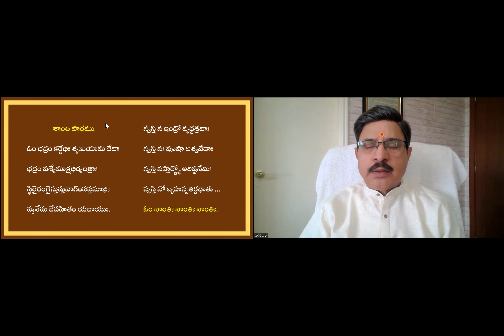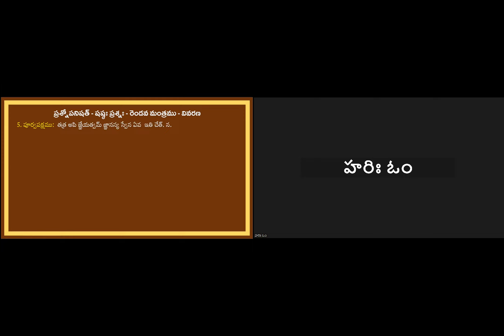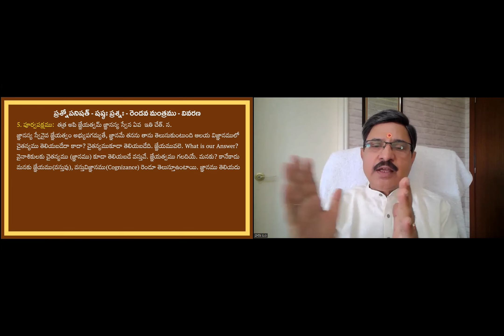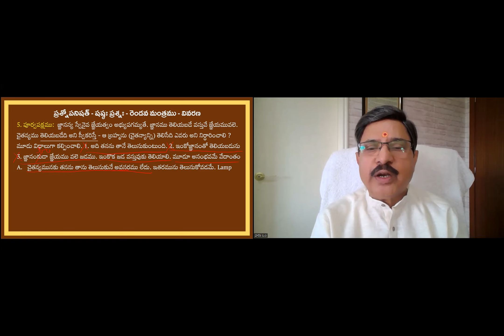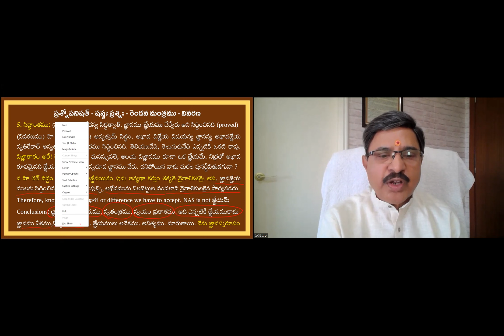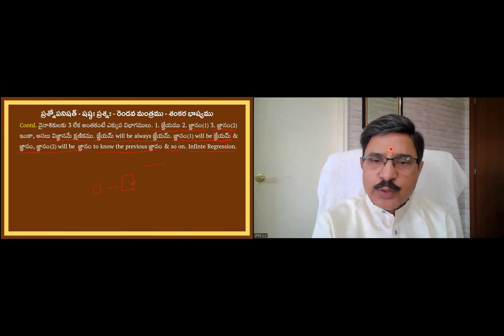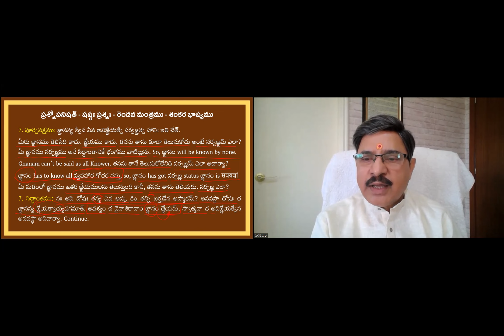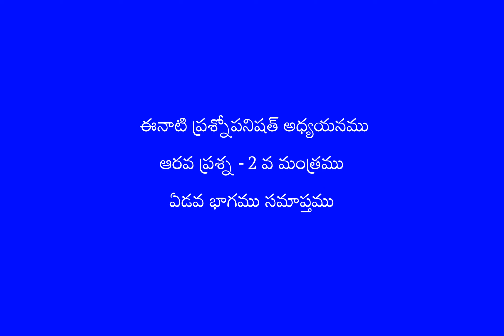09 Prasnopanishath 06-02 (2nd Manthram Part G)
Prasnopanishath Adhyayanam by Advaita Adhyayana Bharathi
Sixth Prasna - 2nd Manthram - Part G - elucidation with Sankara Bhashyam.